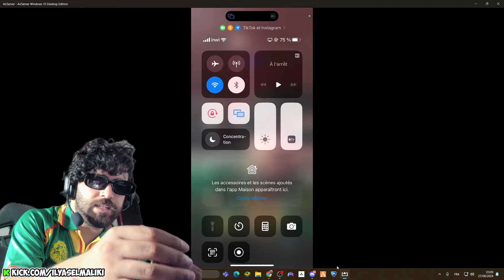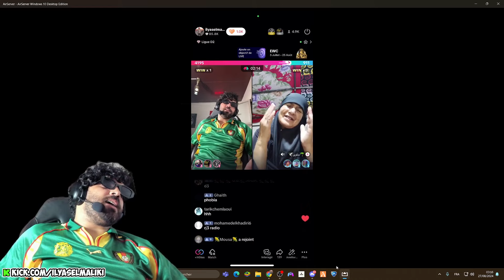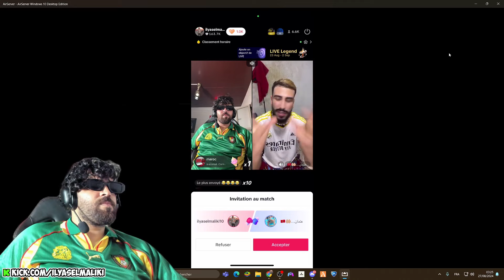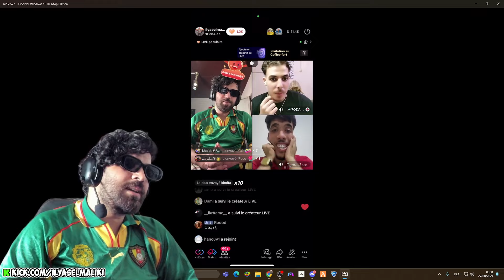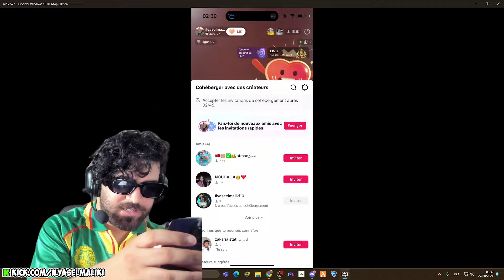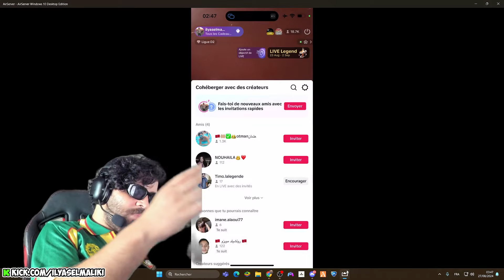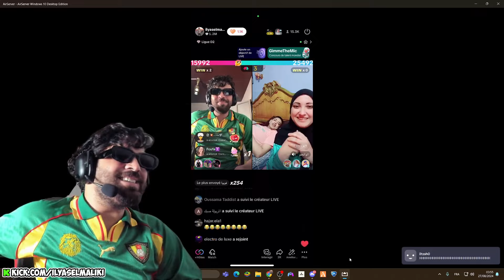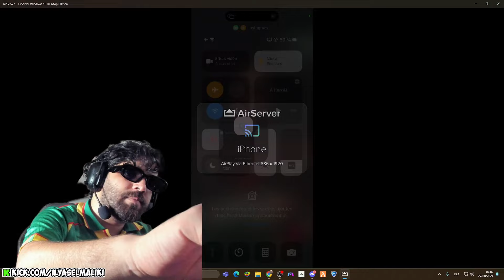ILYAS ELMALIKI LIVE 08/26/24 🔴 TIKTOK LIVE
ILYAS ELMALIKI LIVE 08/26/24